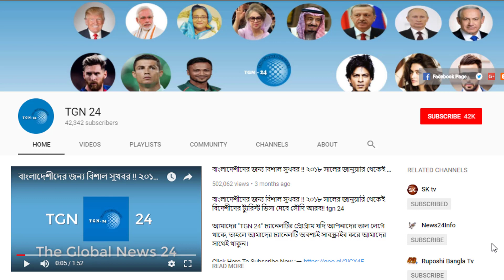সৌদি আরবের সকল প্রবাসী শ্রমিক ভাইসব নিরাপদে থাকুন। সৌদি আরবের রিয়াদের আরামকো তেল শোধনাগারে হামলা।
সৌদি আরবের সকল প্রবাসী শ্রমিক ভাইসব নিরাপদে থাকুন। সৌদি আরবের রিয়াদের আরামকো তেল শোধনাগারে হামলা। ইসলামের পুণ্যভূমি সৌদি আরবে কুরআন মাজিদের অপমান!! পবিত্র কুরআন অবমাননা করলো সৌদি আরবের একজন কবি। সৌদি নাগরিকরা একের পর এক সৌদি আরব ছাড়ছেন। তুরস্কে হাজারের অধিক বাড়ি কিনেছে সৌদি নাগরিকরা। সৌদি আরব এই কাজটা মোটেই ঠিক করছে না। সৌদি সরকার বাংলাদেশকে হুমকি দিয়ে নারী শ্রমিক পাঠাতে বাধ্য করছে। সতর্কবার্তা সৌদি আরবের সকল প্রবাসীদের জন্য। হজ্ব পারমিট ছাড়া কেউ মক্কা গেলে তার ইকামা বাতিল করা হবে। প্রবাসী ভাইদের কষ্টের কিছু কথা শেয়ার করছি। প্রবাসে আসার সময় পদে পদে বাধার সম্মুখীন হয় প্রবাসীরা। সৌদি আরবের সকল প্রবাসীরা এই খবরটি জেনে রাখুন। সৌদি আরব প্রবাসীরা কিভাবে হুরুব থেকে বাচঁবেন।